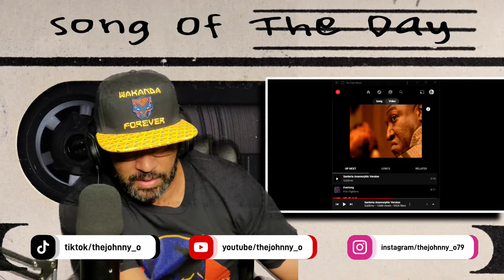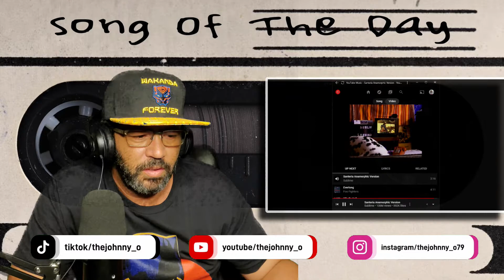Song Of The Day Santeria by Sublime